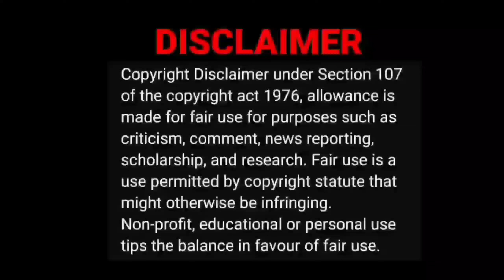அண்ணாமலை - Flash Back 🔥😍 | Tamil Light Video Reaction